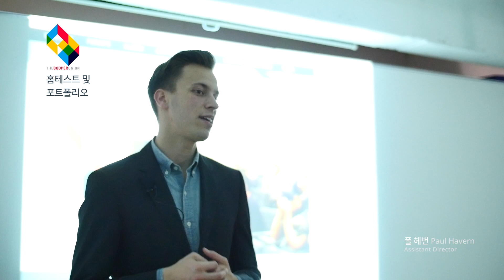[유학미술 seminar] 쿠퍼유니언(Cooper Union) 홈테스트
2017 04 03 Cooper Union Seminar